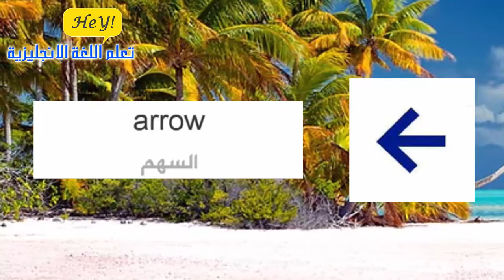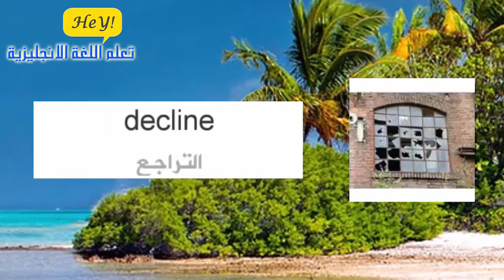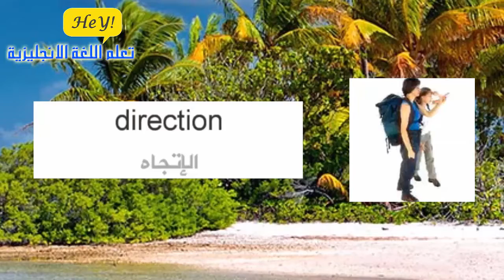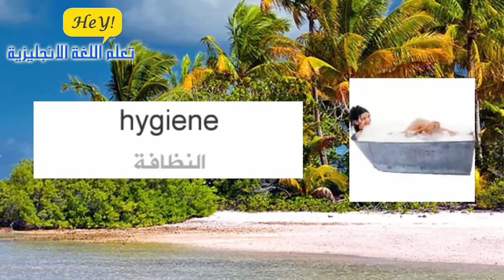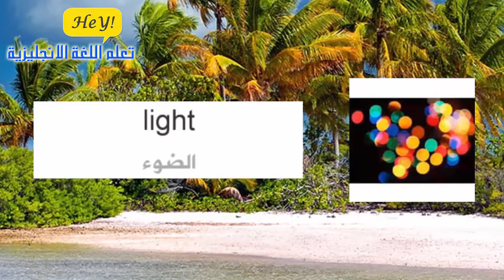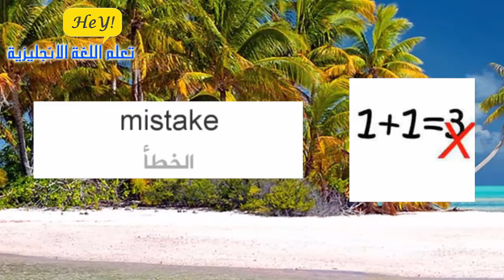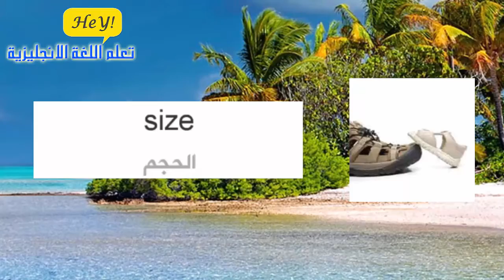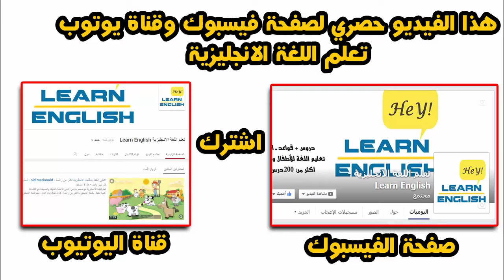68 كلمة انجليزية هامة مفردات انجليزية هامة المصطلحات المجردة في الانجليزية تعلم اللغة الانجليزية